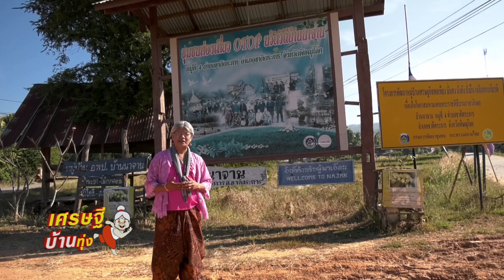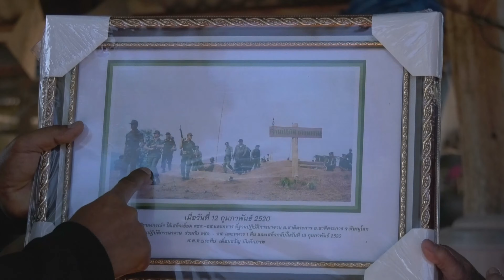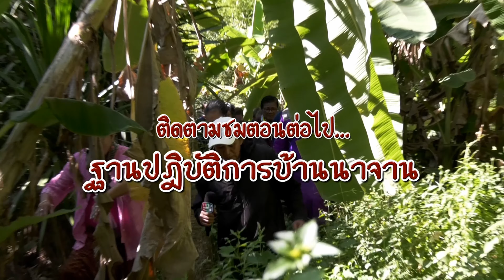รายการเศรษฐีบ้านทุ่ง ตอน ด่านหน้า ฐานปฎิบัติการนาจาน “บ้านนาจาน” ณ จ.พิษณุโลก" ตอนที่ ๑